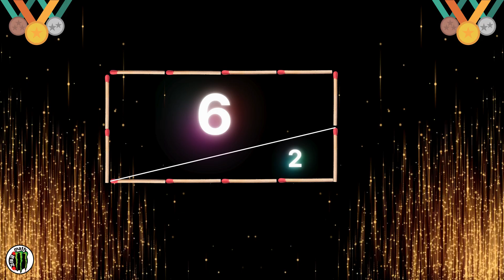서울대생도 헷갈려하는 공간지각력 테스트? 성냥개비 퀴즈 2탄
성냥개비 하나 들었을 뿐인데 정사각형이? 😲
고정관념을 산산조각 내는 성냥개비 두뇌 게임, 그 두 번째 이야기!

1편보다 조금 더 매운맛! 🔥
단순한 더하기 빼기를 넘어 나눗셈, 마이너스,
그리고 기발한 도형 넓이 문제까지 준비했습니다.

말랑말랑한 두뇌를 위한 5분의 투자, 지금 시작하세요!

👉 **몸풀기 문제부터 하고 싶다면? (1편 보러가기)**

[⏳타임라인]
00:00 두뇌 회전 시작!
00:15 Q1. 숫자 모양 바꾸기 (관찰력)
01:00 Q2. 성냥개비 나눗셈 식 만들기
02:00 Q3. 마이너스(-) 부호의 등장
02:40 Q4. 성냥개비 하나로 정사각형 만들기 (★공간지각력)
03:24 Q5. 넓이 8인 직사각형을 4로 만들기 (★최고난이도)
04:14 Q6. 도형을 똑같은 모양 4개로 나누기

여러분의 씽크빅을 응원합니다. 강태공Math 🎣